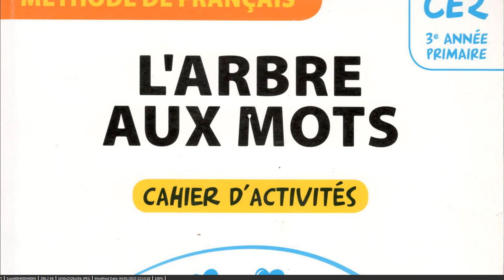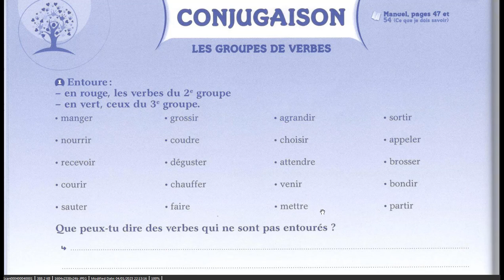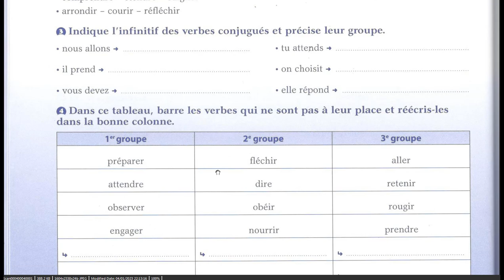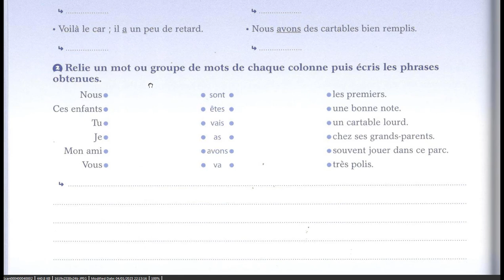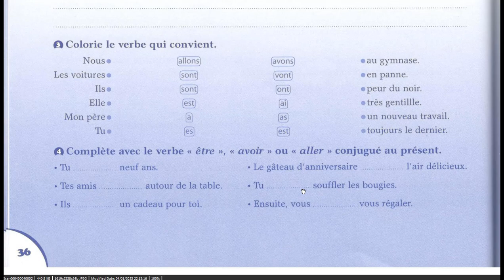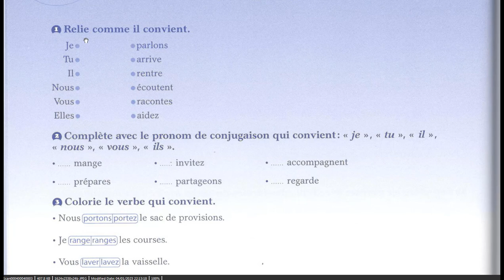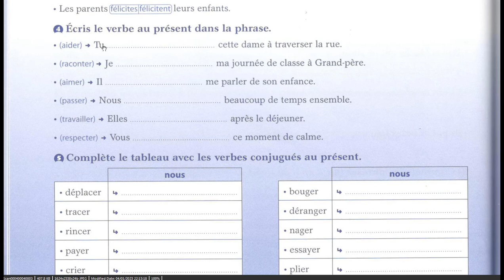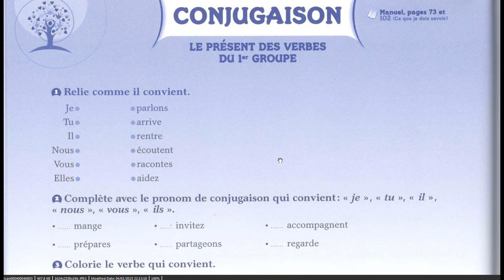إستعد للفهم قواعد لغة الفرنسية خاص بالتلاميذ المتميزين